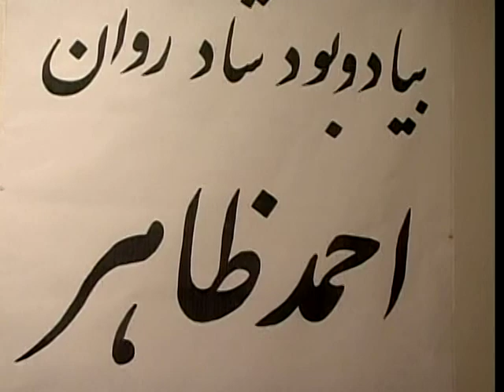2008 Ahmad Zahir Memory concert by Mina Nawbary and Bashir Karim etc 1